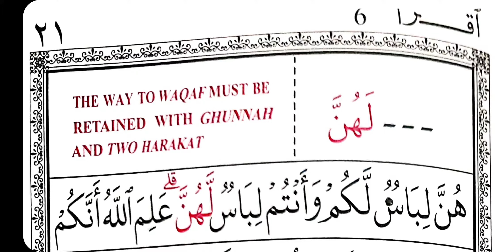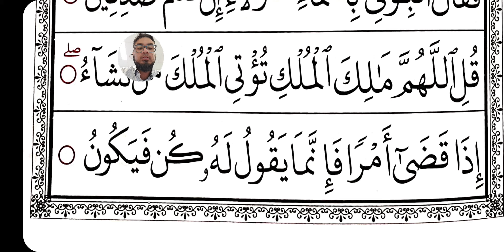Book 6, Page 21